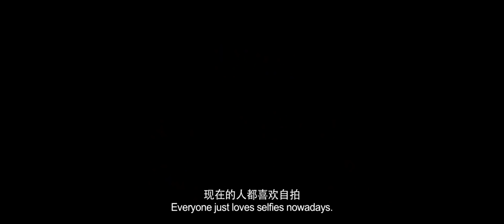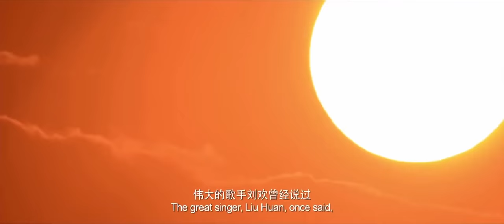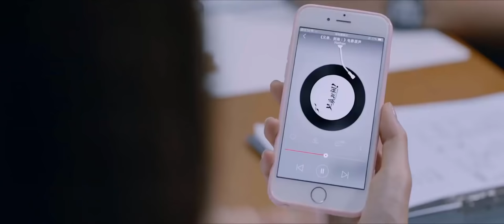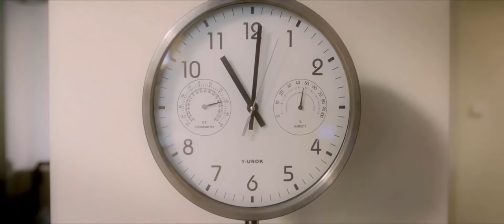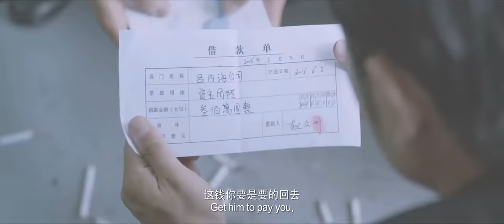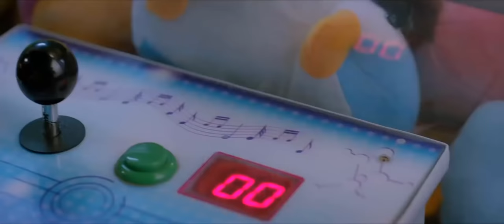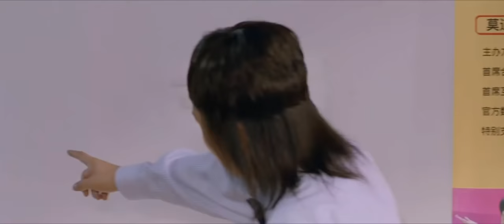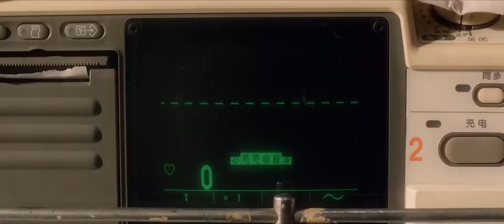[Thuyết MInh] Phim Hài Trung Quốc Siêu Hay | LƯU MANH ĐỔI ĐỜI | Phim Lẻ Chiếu Rạp Mới Nhất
✤ Đạo diễn: Cao Hiểu Phàn
✤ Diễn viên: Cao Hiểu Phan, Vưu Hiến Siêu, Vu Sa Sa
✤ LƯU MANH ĐỔI ĐỜI kể về cặp anh em ruột Trịnh Hảo và Trịnh Trọng là lưu manh tiếng xấu vang xa, bị cám dỗ bởi số tiền thưởng cực lớn từ show thực tế, họ bắt đầu thay đổi bản thân và vô tình vướng vào một âm mưu bí ẩn.